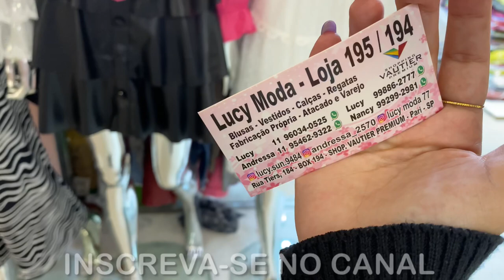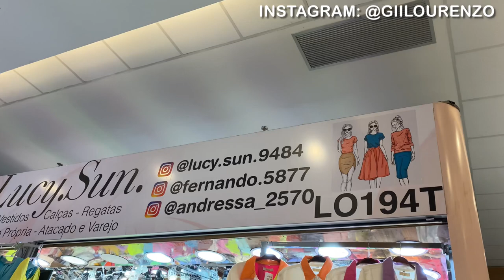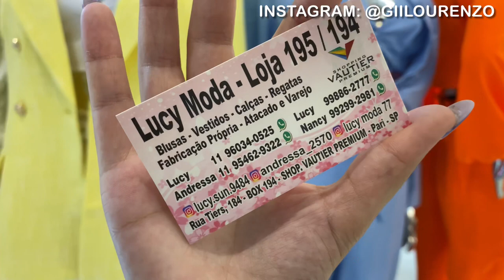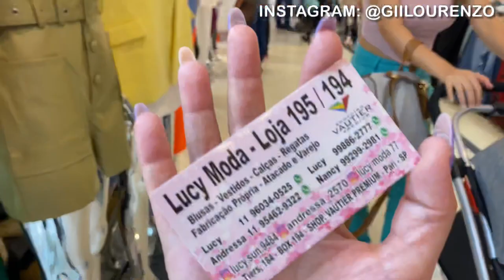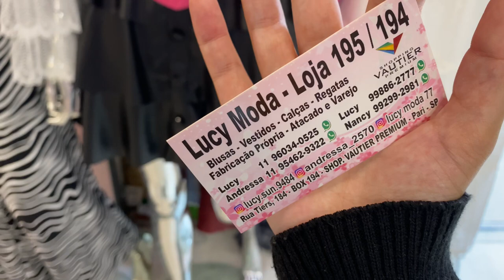BRÁS - NOVIDADES PARA O OUTONO e INVERNO, TWEED, CONJUNTOS e MUITO MAIS NO SHOPPING VAUTIER PREMIUM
Olá meus amores, o vídeo de hoje vou mostrar muitas novidades para o outono inverno, chegou novidades na Lucy Sun e decidi mostrar uma peça linda em tweed para vocês, conjuntos para o outono inverno 2022, tenho certeza que vão amar!

Câmera que uso: G7x Markll
Editor de vídeo: Filmora